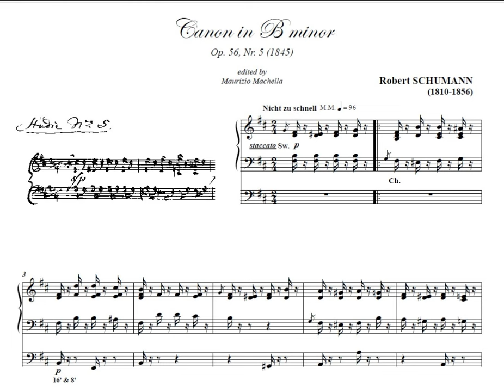Schumann Robert: Kanonische Etude für den Pedalflügel op. 56 n. 5